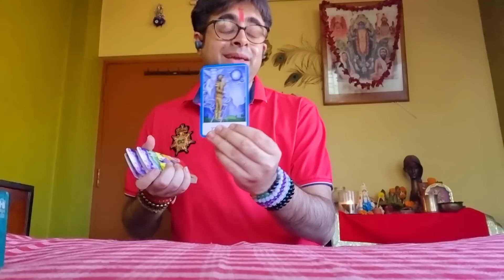Kya Aap Sahi Path Me Ho | Tarot Reading | Tarot Hindi | Daily Tarot | Tarot Card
About Video: -
Hello viewers,

Anirban Mukherjee
Hash Tag

Hindi Tarot
Hindi Reading
Love Reading
Tarot Anirban
Dark Tarot
Tarot Spell
Tarot Healing
Love Life Healing
Energy Attunement
Reiki Energy
Health Reading
Relationship Healing
Spiritual Awakening
11:11 Awakening
Archangel Micheal
Tantra Sadhana
Eclipse Reading
Manifestation
Sound Therapy
Ancestors Message
Angel Guidance
Hoponopo Chanting
Tarot Remedy
Spiritual Journey
Soul Journey
Automatic Writings